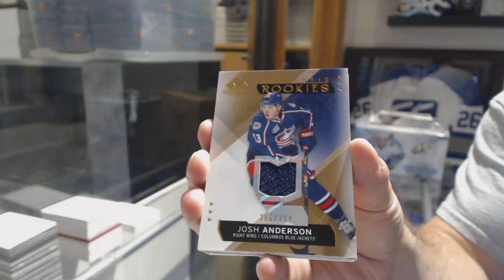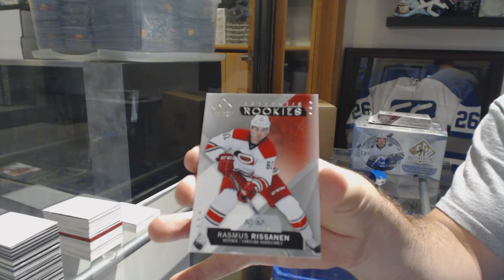CalvinandHobbs's 15-16 Upper Deck SP Game Used Hockey Box Break